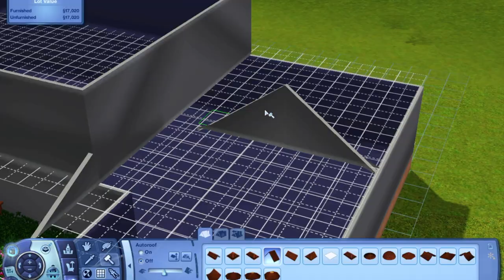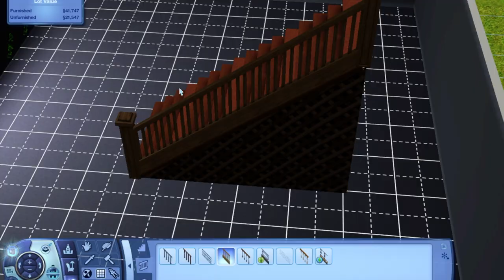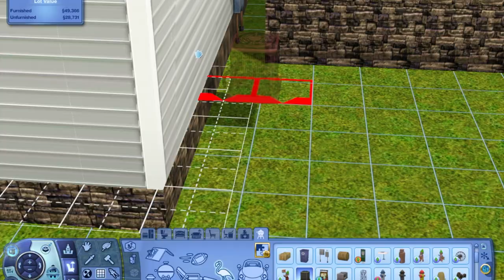Dani Does The Sims 3 - Generations House Speed Build Part 1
In this video, I built a house inspired by the "Generations" expansion pack in The Sims 3. In part 1 and part 2, I'll be building the house in Sunset Valley. In part 3, I'll be in Create A Sim making the family that will live in the house. If you guys enjoy this mini series, I might make a let's play with this house and family.